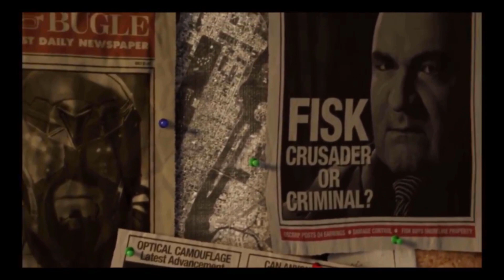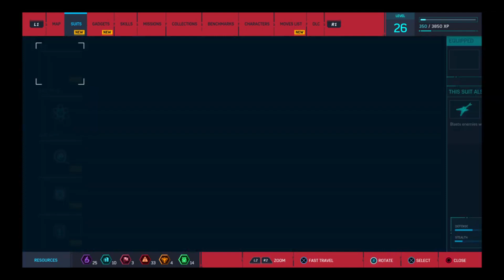Spider-man ps4 part 26; Negative effect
time to finish this once and for all!
Want to be part of the Jam squad? then get yourself discord and click this link here (discored me on discord; to join with me on discord.